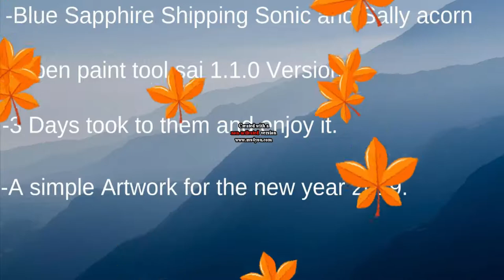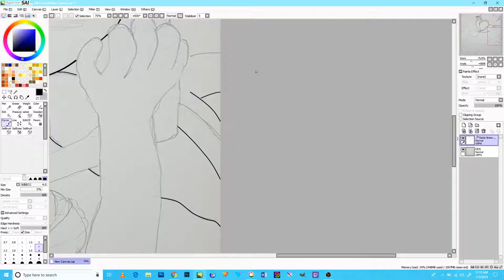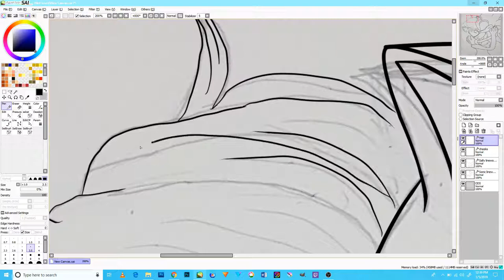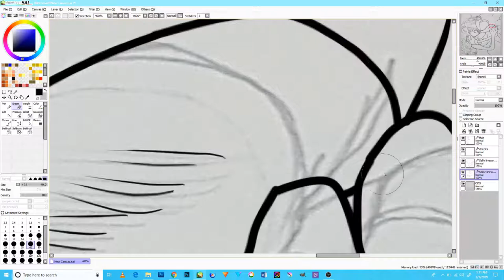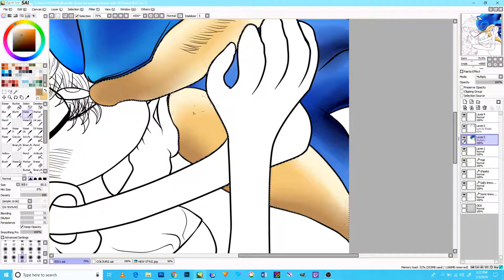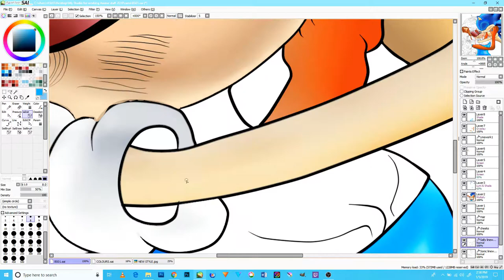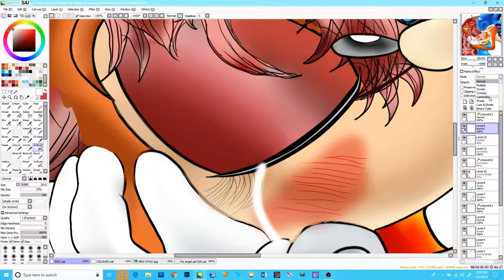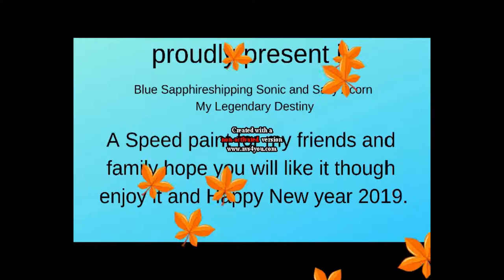Open paint tool Sai Speed paint Blue Sapphireshipping Sonic and Princess Sally Acorn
Welcome to my channel and this my first improve video of Open paint tool Sai Speed paint Sonic and Sally Acorn My Legendary Destiny, and this is my new style of sally acorn and this is not a Fiction or fandom its a new series of sonic the hedgehog animation of the new series of the 2 D cartoon and this is masterpiece of my work artwork and i will start making it as soon I can but thanks for all thank though but more videos in the future will be released and appreciated it to all who can support my work and animation is called Sonic RS and Revelation of Chaos but that is another story until next time though and best wishes and happy new year of 2019 and this is the best edit of this new quality of this is video sorry there is are some mistakes in the video but hope it will be worth your time and best time in your life.Please do care to subscribe to me and like, share, comment and turn the notification bell to stay for more videos in the near future and please do support me in my career in my and to help me in making a new sonic series and thank you very much and God bless all of you and good night merry Christmas and happy new year. Give me your feedback and any suggestions for a future videos and this is the Second Version of my work.